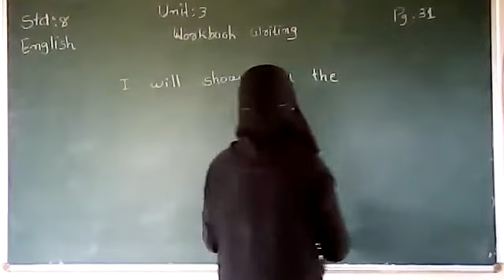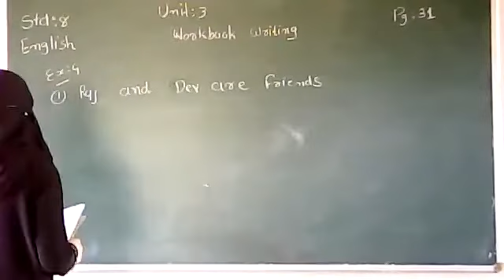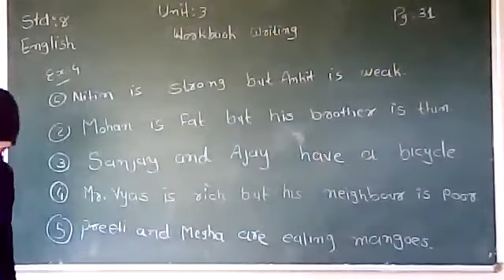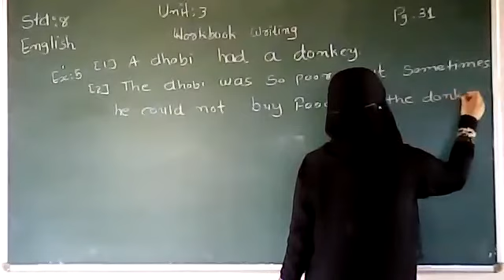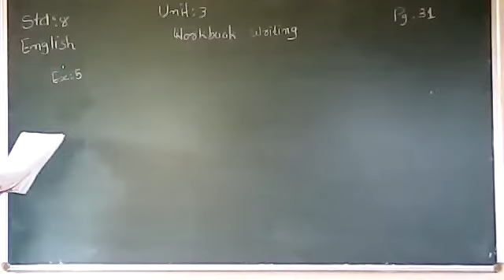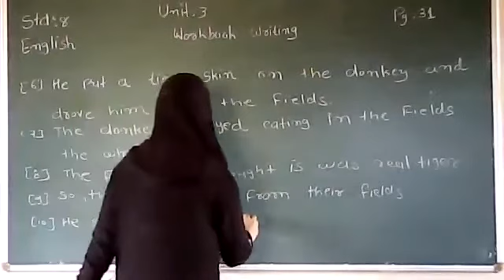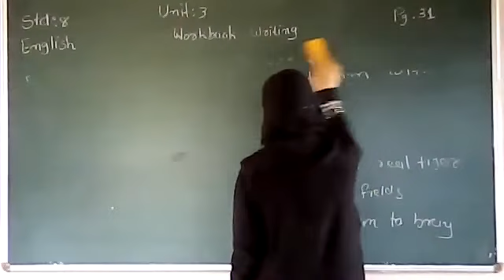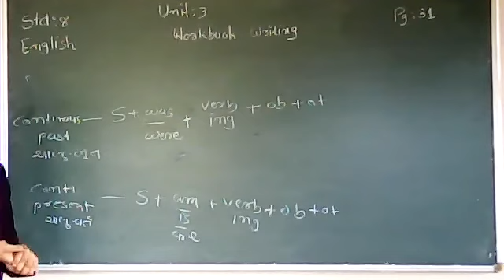Std 8 English UNIT 3 WHERE WERE YOU? Workbook writing Part 4